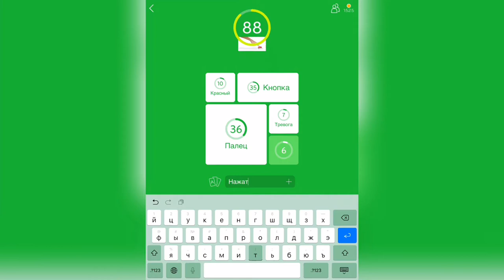94% / Уровень 14 / По картинке "Тревожная кнопка"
Как пройти 94%, прохождение, ответы, решение уровней по картинке с тревожной кнопкой

Привет, ребята!